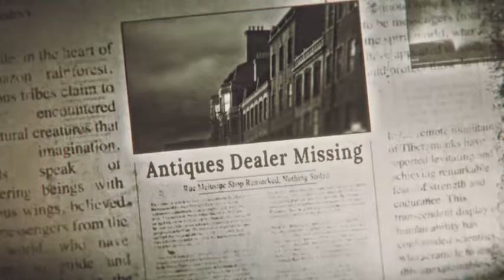The Lamplighters League | Trailer de Anúncio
Esgueire-se, roube e atire em um mundo de aventura pulp com The Lamplighters League! Explore uma série de lugares emocionantes pelo mundo e supere os inimigos em um combate estratégico em turnos. Jogando as cartas certas, você pode salvar o mundo.

O estúdio Harebrained Schemes, responsável pela criação da Shadowrun Trilogy e de BATTLETECH, traz um novo mundo com uma versão alternativa da década de 1930, onde um culto tirânico chamado Banished Court está prestes a dominar o mundo. Por milênios, tudo que havia entre a cabala sinistra e a concretização dos seus planos era um grupo de eruditos heroicos chamado Lamplighters League.

Infelizmente, os melhores entre os melhores se foram. Agora, é com os melhores entre os piores.

Recrute uma equipe de vigaristas e desajustados com habilidades únicas e personalidades inesquecíveis para ir ao encalço do Banished Court até os confins da terra em um misto de infiltração em tempo real, combate tático baseado em turnos e uma história de intriga e aventura com personagens marcantes.